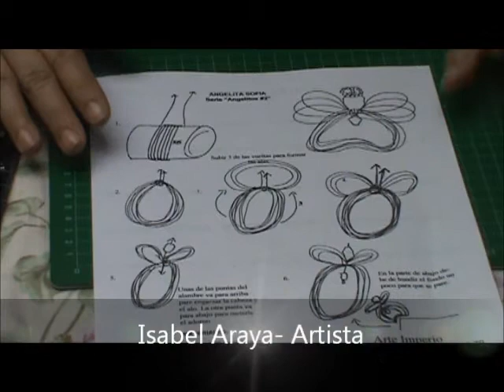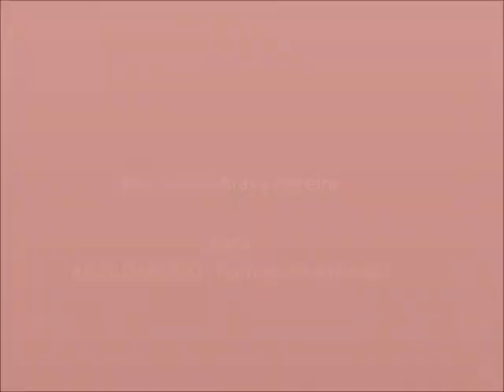VIDEO #9- ESCULTURA CON CUENTAS Y ABALORIOS- "Angelita Sofía"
Video donde pueden aprender a realizar una linda angelita con alambre y cuentas ideal para sus recuerditos de Primera Comunión o su evento especial. Esta angelita se para donde usted lo ponga.